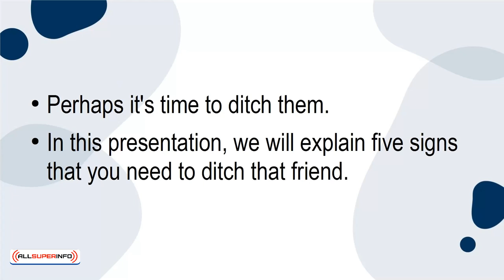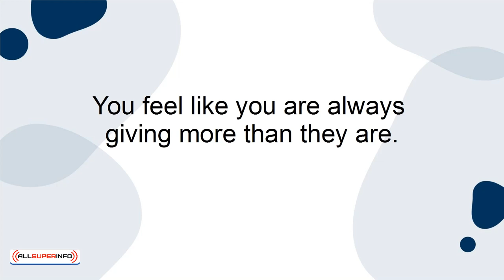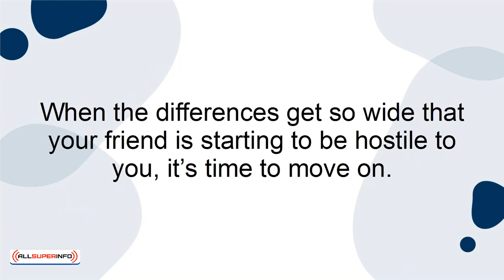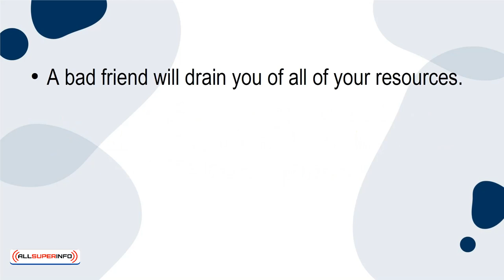02 5 Signs You Need to Ditch That Friend